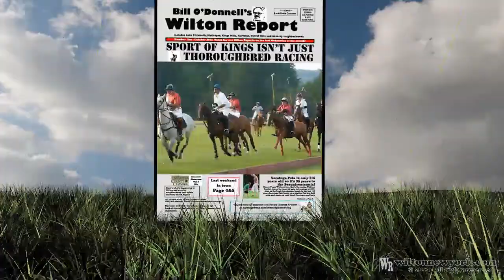The Firebird Puppet Workshop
The Saratoga Dance Museum hosting a presentation of the story of The Firebird by The Puppet People, and two puppet making workshops afterward.